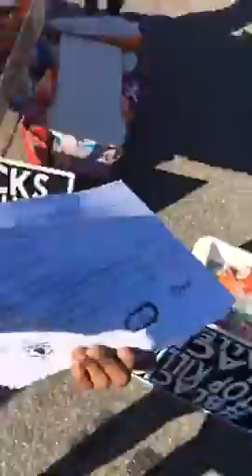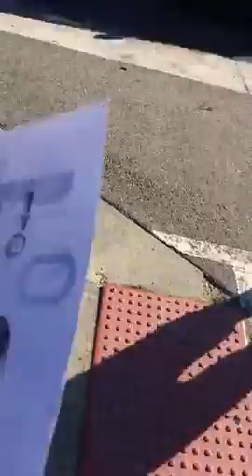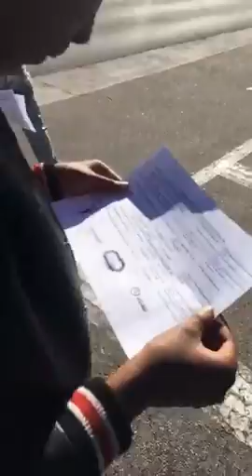Youth Outreach Robinswood 021717